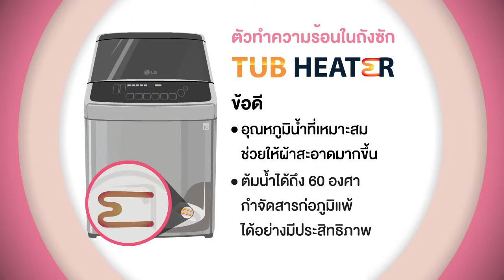Animation Tub Heater washing machine